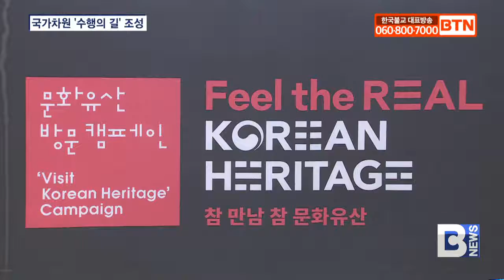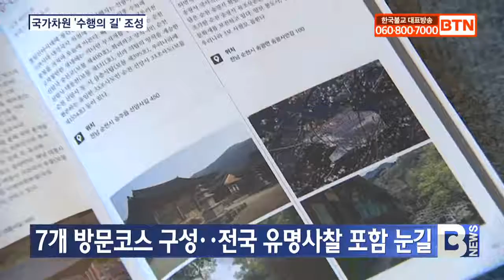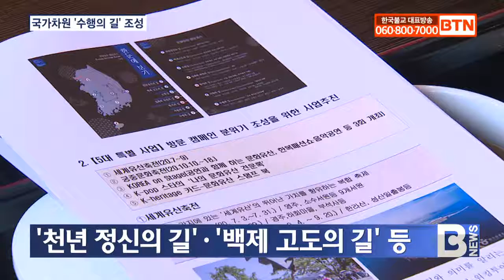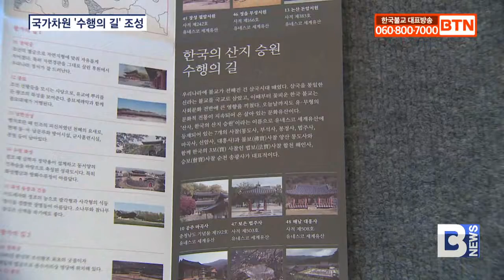[BTN뉴스] 유네스코 세계유산 '산사' 수행의 길로